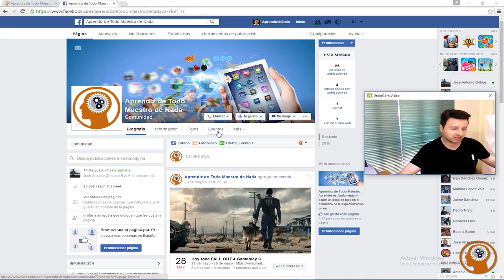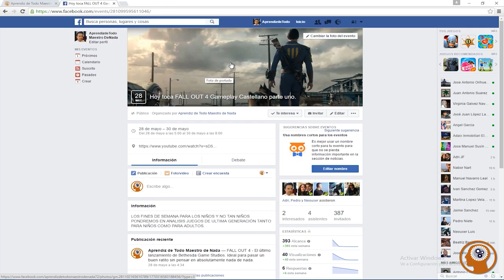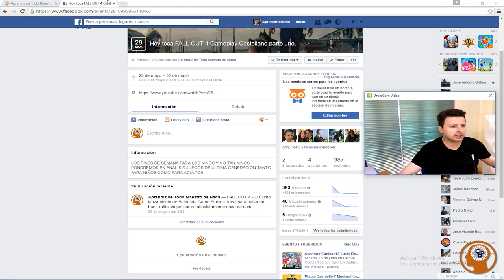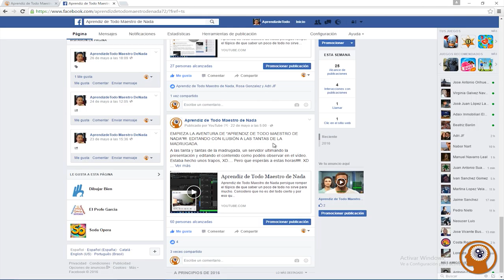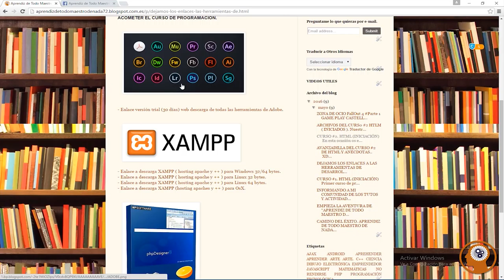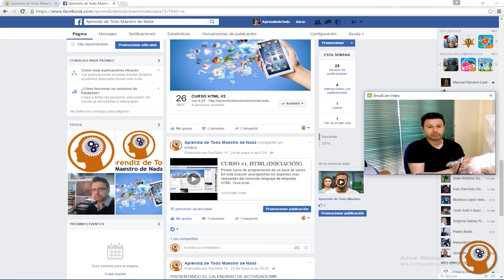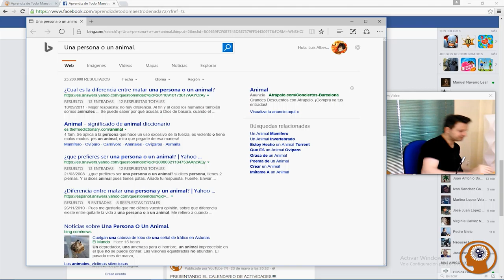VIDEOBLOG RESPONDIENDO A PREGUNTAS DE LA COMUNIDAD.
SI OS HA GUSTADO COMPARTID EL VIDEO Y DAR LIKE, ESO AYUDA COMO BIEN SABÉIS MUCHÍSIMO A LA COMUNIDAD.

Saludos compañer@s.

Alberto García - CEO